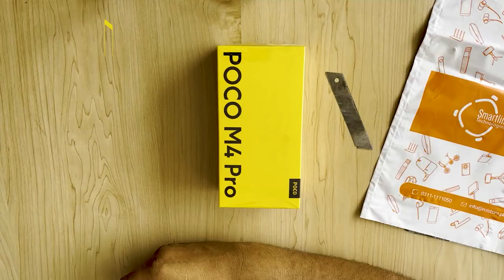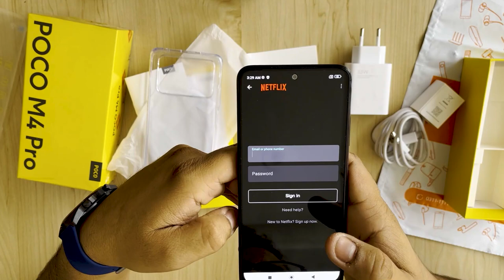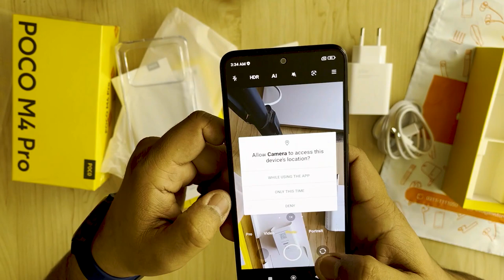POCO M4 Pro 4G Unboxing | In depth Review | Official Store – POCO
POCO M4 Pro full Official review. Display: 6.43" FHD+ AMOLED DotDisplay ; Resolution: 2400x1080 FHD+ ; Refresh rate: 90Hz ; Processor: MediaTek Helio G96.